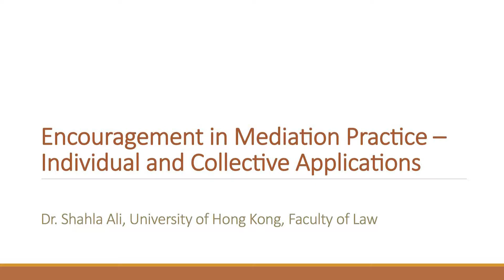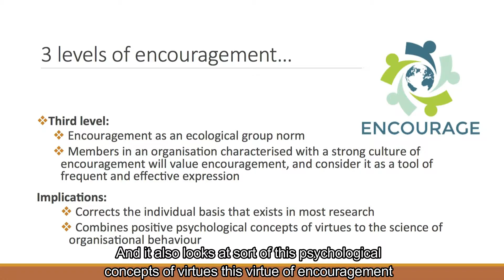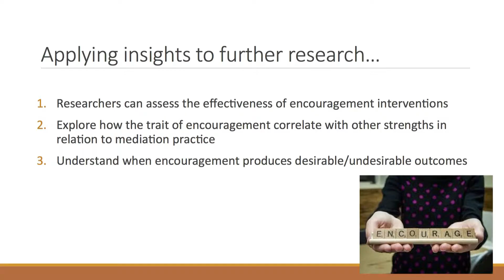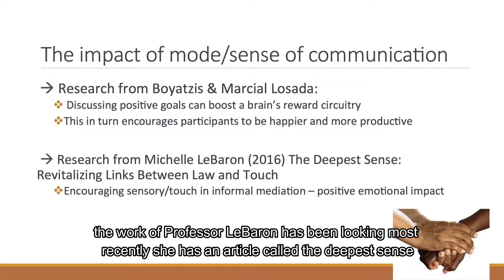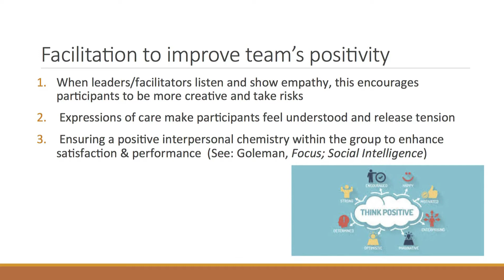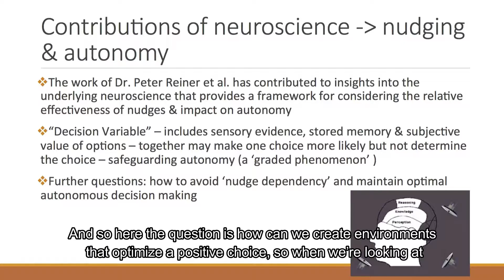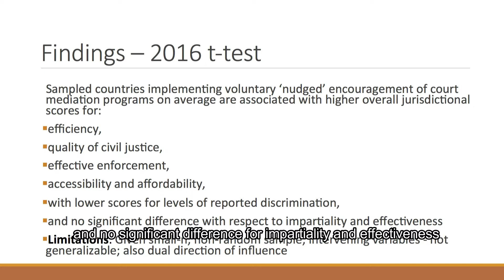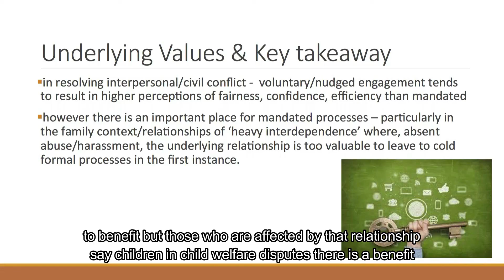Encouragement in Mediation Practice – Individual and Collective Applications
Speaker: Dr. Shahla Ali
Date: 15 November 2017
Venue: Multi-purpose Hall, LG5, Research Complex, HKSYU
Language: English